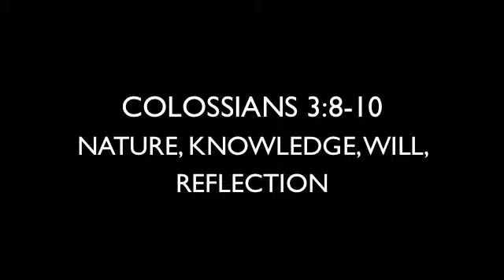LIVING AND MOVING IN THE NEWNESS OF LIFE 3B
LIVING AND MOVING IN THE NEWNESS OF LIFE 3

Romans 14:17 THE STANDARD OF THE NEW NATURE
17 [After all] the kingdom of God is not a matter of [getting the] food and drink [one likes], but instead it is righteousness (that state which makes a person acceptable to God) and [heart] peace and joy in the Holy Spirit.

Romans 6:10-11 UNBROKEN FELLOWSHIP BECAUSE OF THE NEW NATURE, NEW RULE, NEW ATTITUDE AND THE HELP OF THE HOLY SPIRIT
10 For by the death He died, He died to sin [ending His relation to it] once for all; and the life that He lives, He is living to God [in unbroken fellowship with Him].
11 Even so consider yourselves also dead to sin and your relation to it broken, but alive to God [living in unbroken fellowship with Him] in Christ Jesus.

1 Corinthians 11:31-32 RECOGNIZE YOUR OLD NATURE DOES NOT MEET THE STANDARD AND GET GOD TO DEAL WITH IT. OR ELSE YOU WILL RECEIVE HIS DIVINE JUDGEMENT AND DISCIPLINE. HE DISCIPLINES THOSE HE LOVES.
31 For if we searchingly examined ourselves [detecting our shortcomings and recognizing our own condition], we should not be judged and penalty decreed [by the divine judgment].
32 But when we [fall short and] are judged by the Lord, we are disciplined and chastened, so that we may not [finally] be condemned [to eternal punishment along] with the world.

Colossians 3:8-10 THE OLD NATURE AND THE OLD KNOWLEDGE OF IT AND THE NEW NATURE AND THE NEW KNOWLEDGE OF IT. WHAT WILL YOU RELEASE AND REFLECT?
8 But now put away and rid yourselves [completely] of all these things: anger, rage, bad feeling toward others, curses and slander, and foulmouthed abuse and shameful utterances from your lips!
9 Do not lie to one another, for you have stripped off the old (unregenerate) self with its evil practices,
10 And have clothed yourselves with the new [spiritual self], which is [ever in the process of being] renewed and remolded into [fuller and more perfect [a]knowledge upon] knowledge after the image (the likeness) of Him Who created it.

SUMMARY:
1. Recognize the old nature is totally corrupted and must be dealt with or we will receive divine judgement and discipline (1 Cor. 11:31-31). Learn by honouring God or learn by pain.

2. Acknowledge we have a new nature that naturally follows the standard of God in Rom. 14:17. The old nature can never meet the standard of Rom. 14:17.

3. Be committed to getting familiar and acquainted with the new nature to have unbroken fellowship with God (Rom. 6:10-11). The old nature has been crucified in  Christ and a new nature in Christ has been given. We must stop calling forth the old nature off the cross and forget about it.

4. Have faith the Holy Spirit has been given to help us keep the old nature on the cross, reveal the new nature and renew the entirety of the mind in the perfect knowledge of the new nature (Col. 3:8-10). Then we will perfectly reflect the image of God. God did not leave us as orphans but has given us the Holy Spirit abiding in our spirit to lead us into all truth regarding God, our new nature and our purpose on earth.